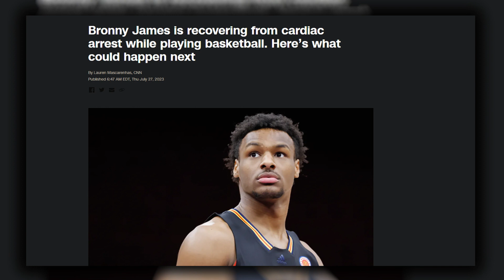The Foundation Radio Network: Interview with Freddie McGregor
Interview with Freddie McGregor, conducted on July 25, 2023.

Tune into The Foundation Radio Network, Monday to Friday, at 12:00 P.M. - 3:00 P.M. EST.